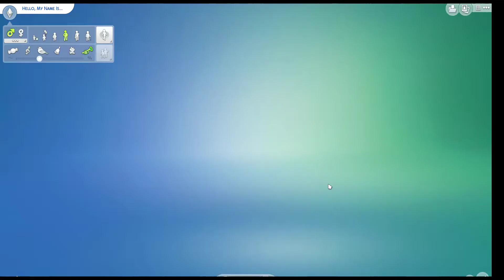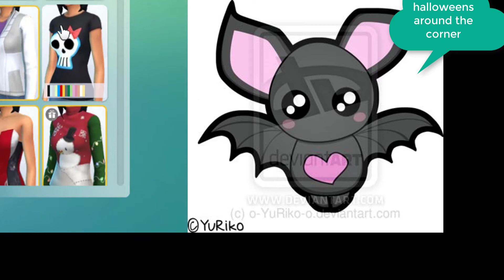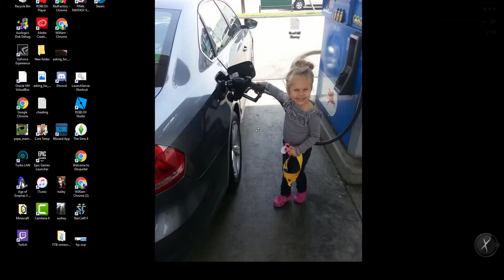audrey marrige proposal edited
a funny vid ty for subs and likes :)